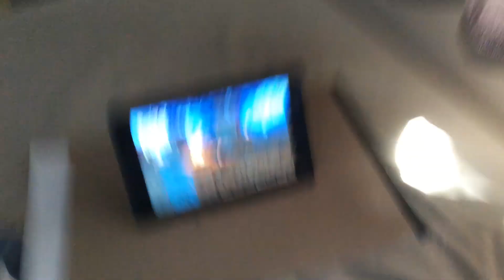I can not with this